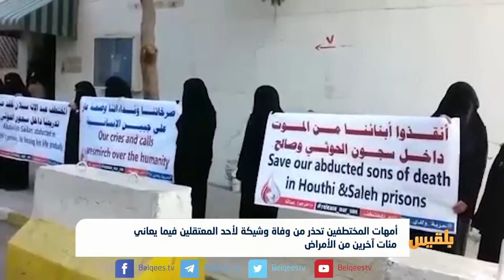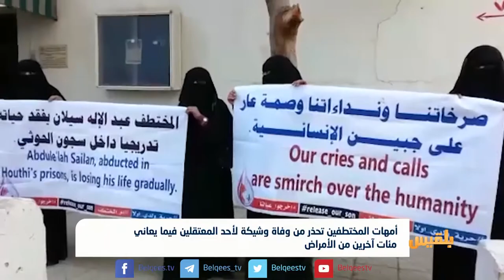أمهات المختطفين تحذر من وفاة وشيكة لأحد المعتقلين في سجون المليشيا | تقرير: ياسين التميمي